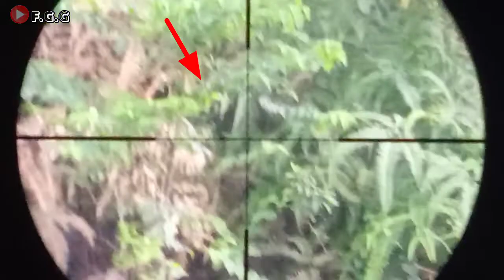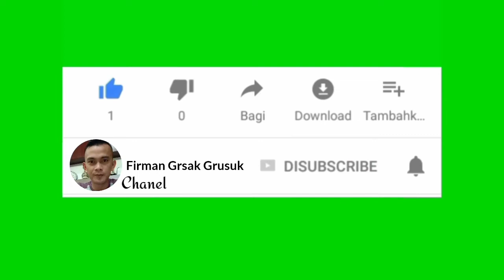Hunting perdana di tahun 2022,menang teu menang yang penting mah hobi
Hunting perdana di tahun 2022,menang teu menang yang penting hobi dan olahraga tersalurkan